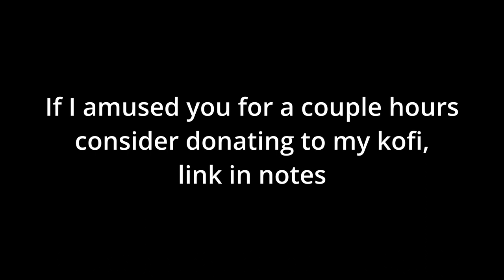Needlessly Thorough Tirade Against AtLA Live Action 2024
Avatar the Last Airbender live action was so very terrible and I hope you enjoy how many feelings I had about it.
My first escapade into horrendously long analysis/opinion videos! I really didn't expect this to be quite so long but here we are.
If you enjoy, comment! Interact! If not, I don't know why you clicked on a video this long but you do you.

00:00 Introduction
04:10 Worldbuilding
12:25 Characters
13:41 Gyatso
14:26 Aang
21:32 Katara
26:01 Sokka
30:08 Zuko
40:37 Iroh
42:42 Grangran
45:17 Jee
46:16 Appa and Momo
48:00 Suki
50:57 Kiyoshi
51:04 Zhao
52:29 Ozai
58:04 Azula
01:00:35 Jet
01:05:16 Teo
01:06:36 The Mechanist
01:07:53 Mai and Ty Lee
01:10:45 Bumi
01:13:45 The Nomads
01:13:59 Badgermole
01:15:07 June
01:15:36 Wan Shi Tong
01:17:19 Hei Bai
01:18:46 Kaya
01:19:28 Hakoda
01:22:30 Koh
01:24:37 The Fire Sages
01:24:49 Roku
01:26:44 Chief Arnook
01:26:56 Pakku
01:27:29 Yue
01:30:24 Hahn
01:31:42 Kuruk
01:32:06 Yagoda
01:33:48 Pakku's Students
01:35:50 Overarching Themes
02:20:43 Episode Choices
02:50:50 The Solution